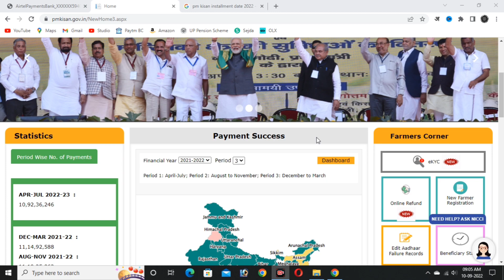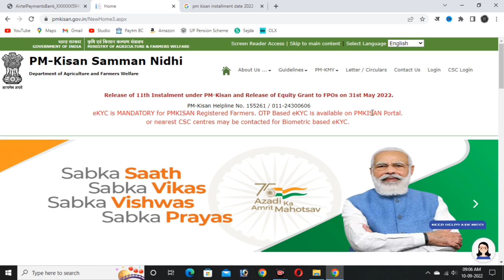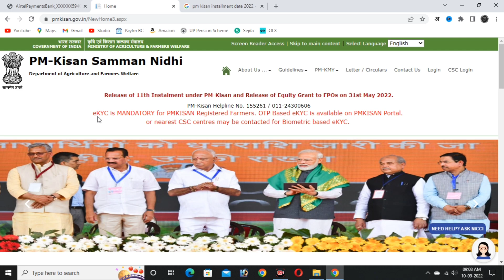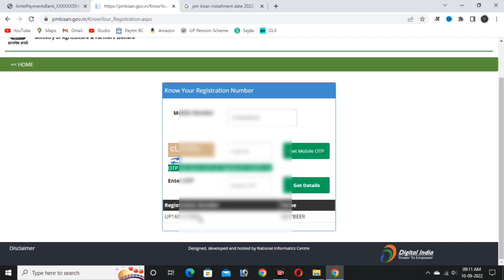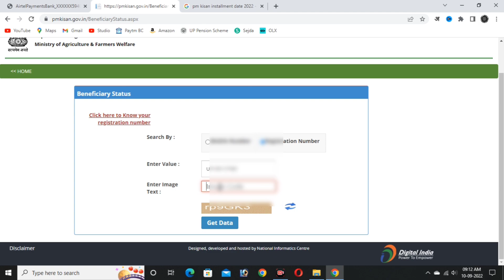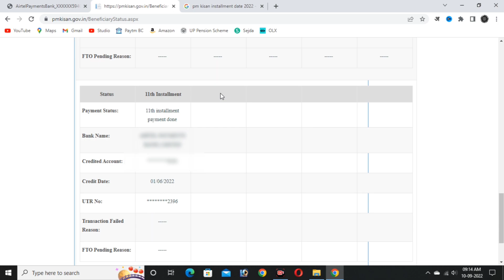पीएम किसान 12th Installment खुशखबरी | Pm Kisan 12th Installment Date 2022 | Pm Kisan New Update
Pm kisan yojana 2022-23

pm kisan yojana 12 kisht
pm kisan
pm kisan yojana news,pm kisan 12th installment date